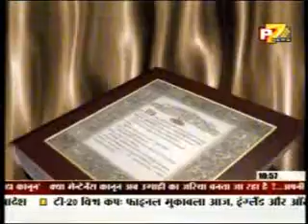3/3 DU girls on matrimonial laws-kayda kanoon p7 news-16may2010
3/3 DU girls on matrimonial laws-kayda kanoon p7 news-16may2010

Join the Social Activism to save the crumbling indian family system and fight against gender biased indian draconian laws